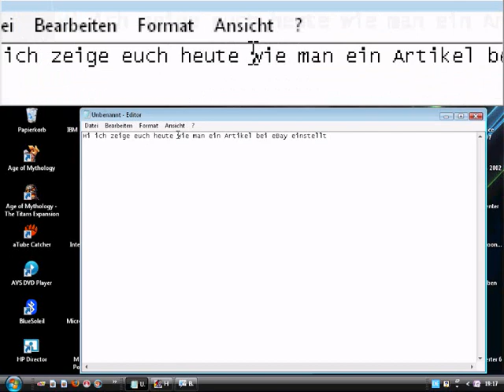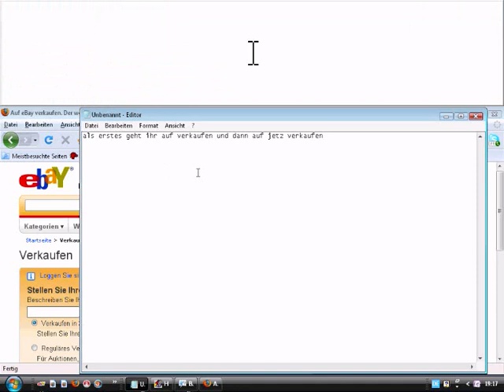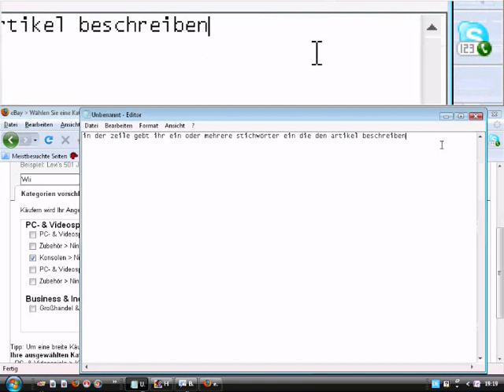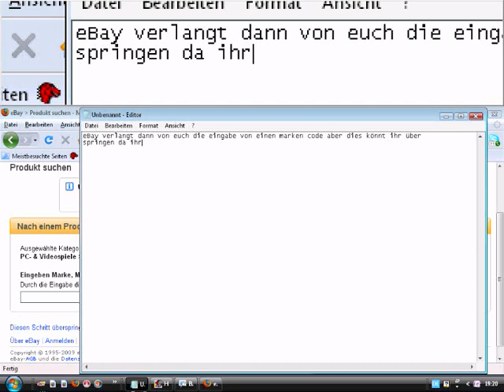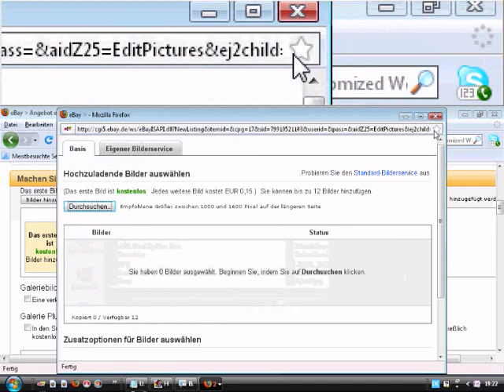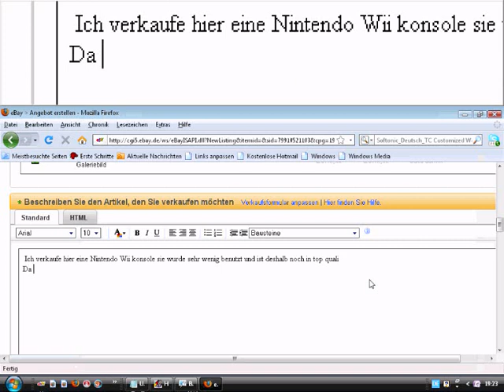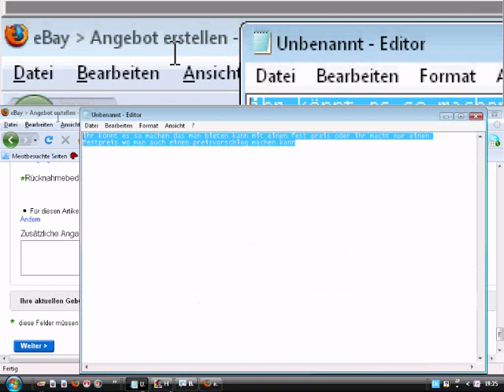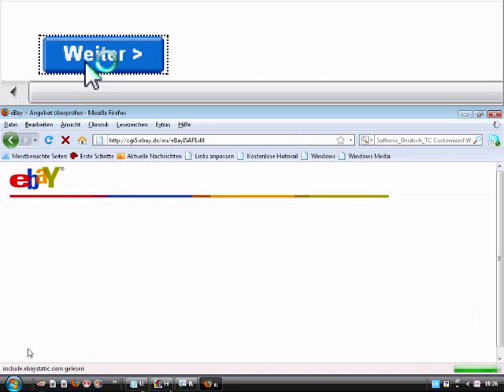artikel bei ebay hochladen